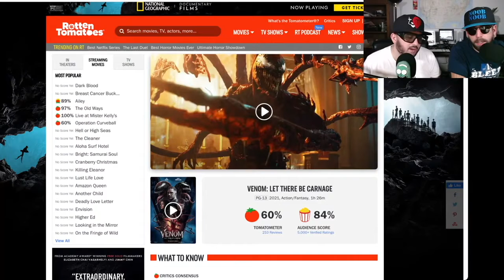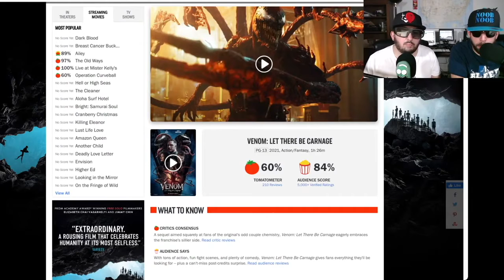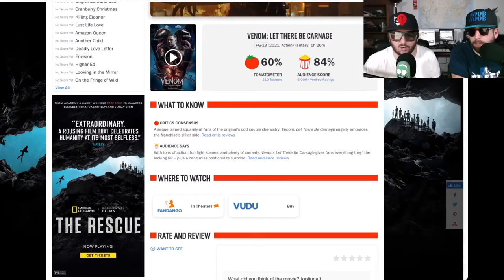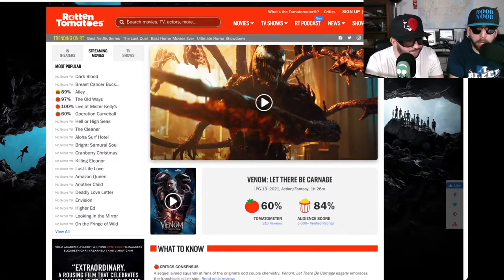Venom: Let There Be Carnage Review ORKU Ep 215 Clip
Noob Noob used to love Venom until he didn't.  Strap in for the review.
Eddie Brock attempts to reignite his career by interviewing serial killer Cletus Kasady, who becomes the host of the symbiote Carnage and escapes prison after a failed execution.
Director
Andy Serkis
Stars
Tom Hardy, Woody Harrelson, Michelle Williams